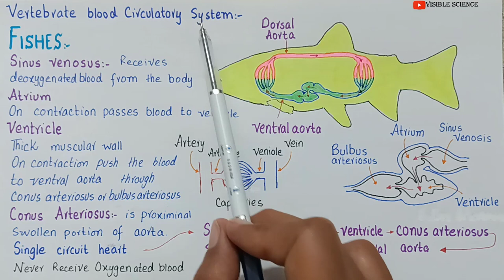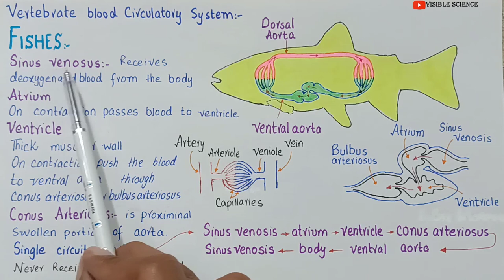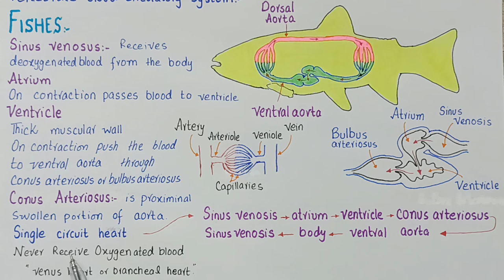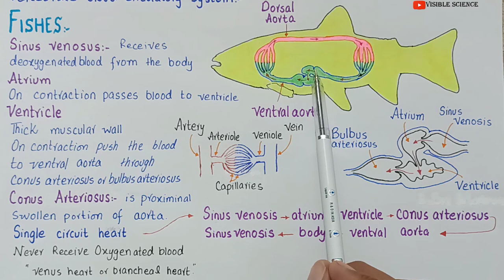Heart of Fishes | circulatory system in fishes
this lecture is about
Evolution of vertebrate heart
The heart of ishes have sinus venosus, an atrium, a ventricle, and bulbus arteriosus or conus
arteriosus. Sinus venosus receives deoxygenated blood from the body,and then blood is passed
to atrium, which on contraction passes it to ventricle. ventricle has thick muscular wall. When
the muscles of ventricle contract, they push the blood via conus arteriosus or bulbous arteriosus
(proximal swollen portion of ventral aorta)
Thus the heart of fishes works as a single circuit heart. The blood flows in one direction only,
from sinus venosus to atrium then to ventricle
and to ventral aorta via bulbus arteriosus or conus
arteriosus to the gills and then to the body. The
blood returns to the heart in the sinus venosus The
oxygenated blood is supplied from dorsal aorta
through coronary arteries,to the heart and is carried
back by coronary veins from the heart).
Vertebrate blood circulatory system
The components of vertebrate blood vascular system are typical of a circulatory system-blood,
heart, blood vessels (arteries, capillaries and veins). All vertebrates have closed circulatory system
In addition there is lymphatic system which also aids in transportation.
Heart pumps the blood to diferent parts of the body via aorta and arteries Arteries break into ine
blood vessels, the capillaries. These join to form veins which bring blood back to the heart. The
capillaries are sites where exchange of materials between blood and body tissues takes place.